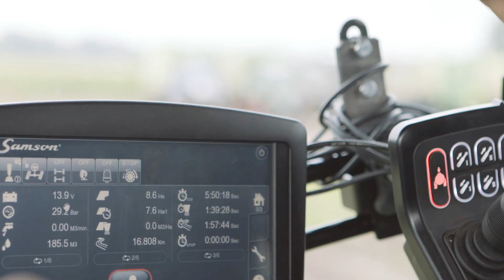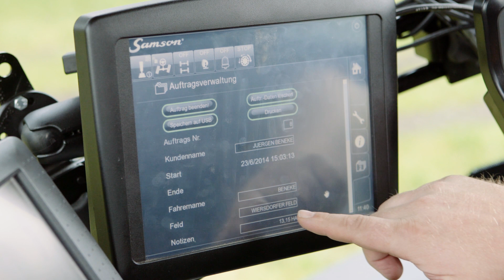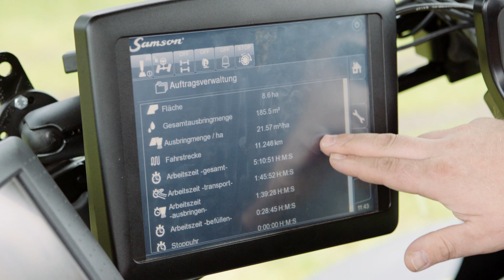SAMSON PG II 20 Slurry Tanker and TD 8 Grass Injector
SAMSON PG II slurry tankers have been developed for the professional users of slurry application equipment. The SAMSON TD injector with double disc cutter is designed for injection in grass on heavier or clayed soil types. See it in action.

This video is filmed at Nienaber Lohnbetrieb, Germany.